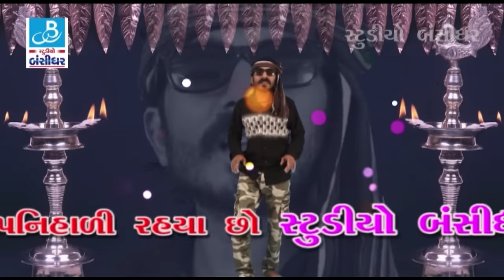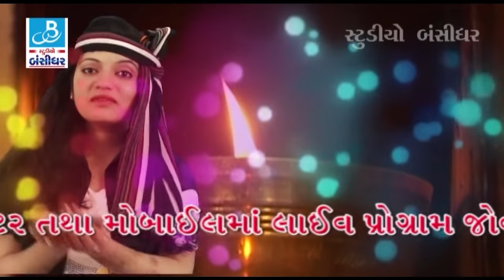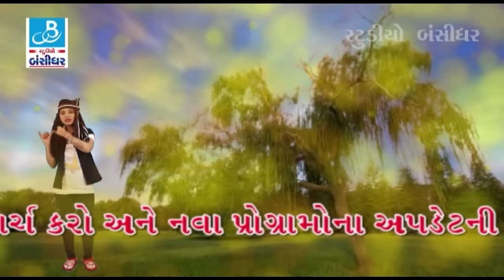Shital Barot Janak Joshi Dj Gujarati Song Collection Dj Nonstop Studio Bansidhar Mathurame Bajti Hai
Album:-Dj Navlakhu
Song:-MAthura Mein Bajti Hai Bansuri
Singer:-Shital Barot Janak Joshi
Sankalan:-Ramsi Vala
Producer:-Kishor Lakhnotra

Our Links:-